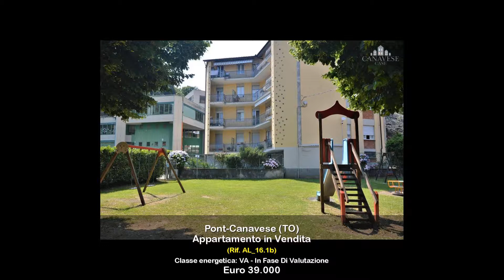AL_16.1b Appartamento in Vendita a Pont-Canavese (TO)